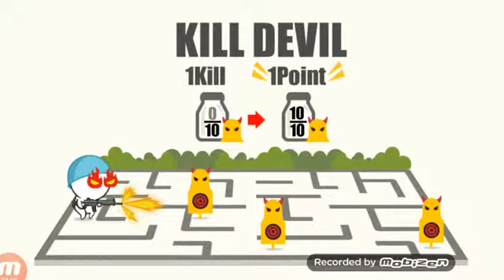[40]シールドでカタツムリくんを守ろう♪①ミルクチョコオンライン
４体のカタツムリをすべて守るミッションです♪

ゲームプレイ動画。実況プレイ。遊んで楽しい♪初心者。中級者。上級者。プロ。